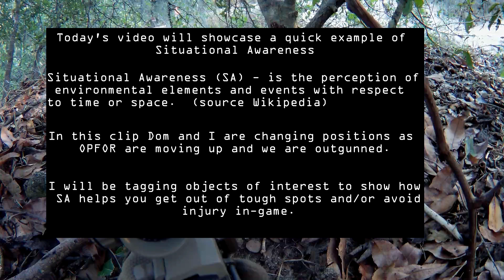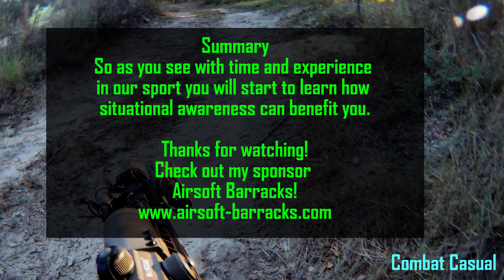Airsoft Situational Awareness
Threw together a quick demo of situational awareness in play.  My battlebuddy Dom and I move to relocate while being overwhelmed.  Drop a comment on how you could've handled the situation any better.  We went on to hold off the OPFOR long enough to win.

If you're in Florida check out my event page for North vs. South.
Large Scale Domination Game at Raptor Airsoft!